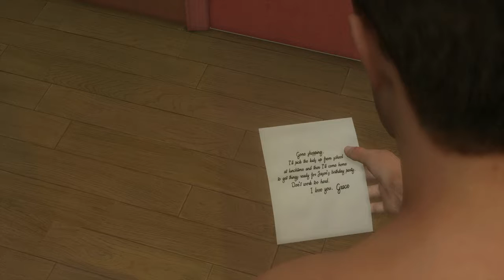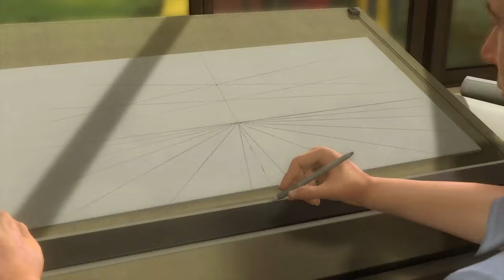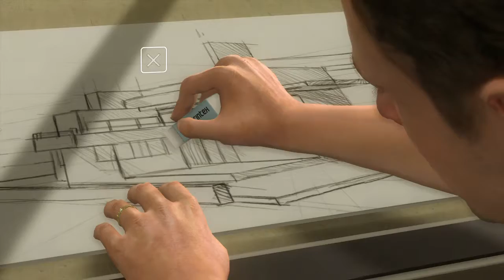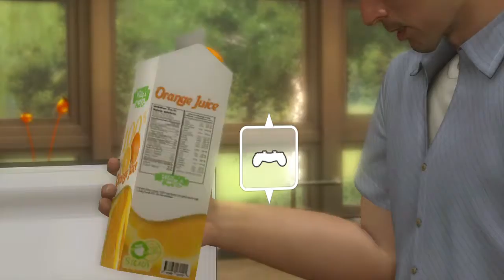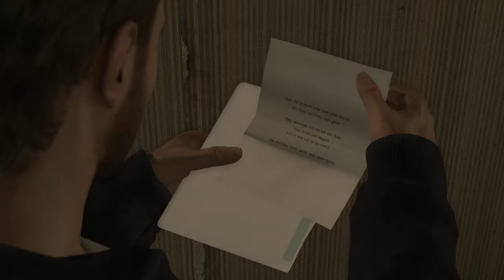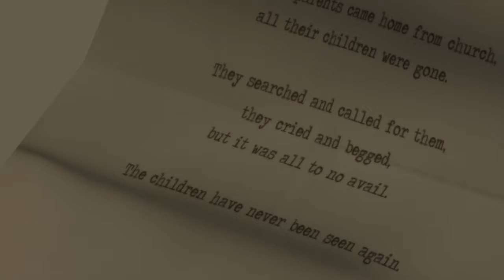Heavy Rain from the start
Ainsley network